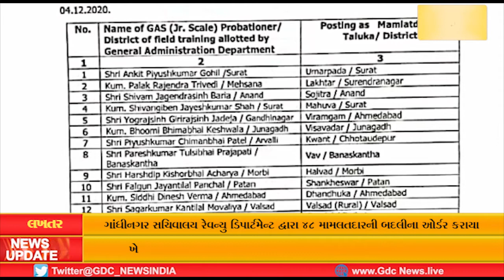લખતર તાલુકા મામલતદાર કચેરીનો ચાર્જ મહિલા મામલતદાર સંભાળશે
ગાંધીનગર સચિવાલય રેવન્યુ ડિપાર્ટમેન્ટ દ્વારા 48 મામલતદારની બદલીના ઓર્ડર કરાયા